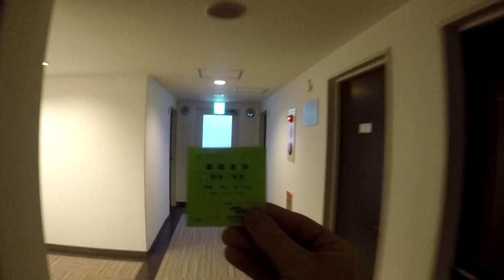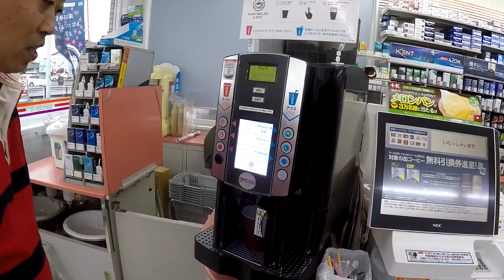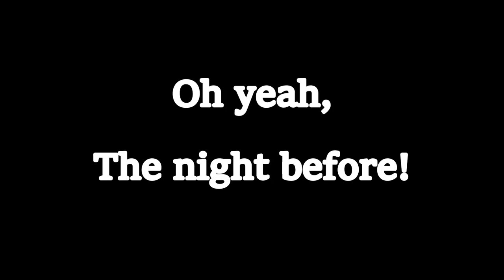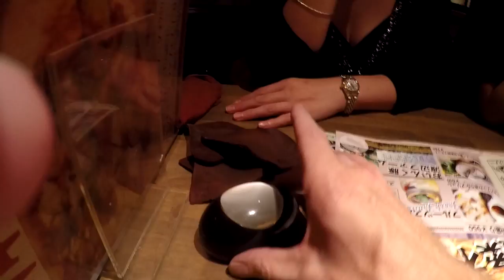JAPANESE TRUCK STOP FOOD DAY V202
We stop at a truck stop in Japan and check out the eats!

Shipping Address.
The address to ship to is:
Thailand Rob
C/O White Sun Bar
121 Moo 3, Beach Rd